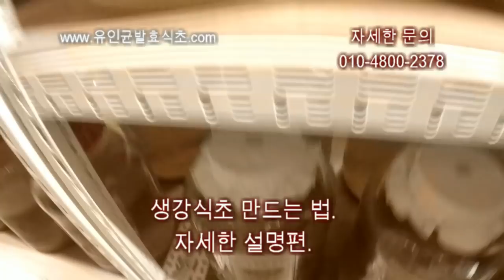생강식초 생강발효식초 만들기 황세란박사의 유인균 스토리중에서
황세란박사의 유인균 스토리중에서 생강식초 생강발효식초 만들기편을 자세히 설명한 동영상을 만들었습니다.
많은 공유바랍니다.
황세란박사 매니저 임한석. 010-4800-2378